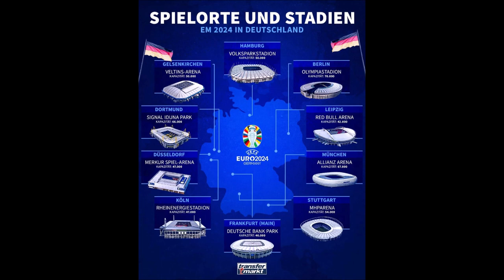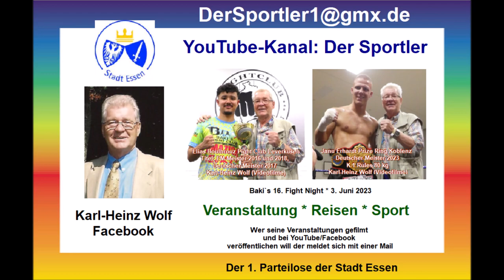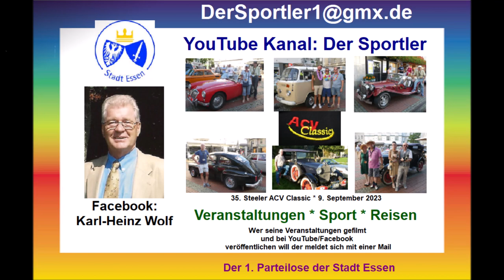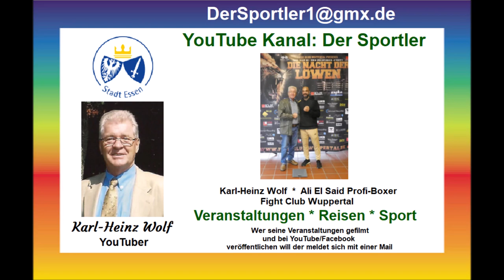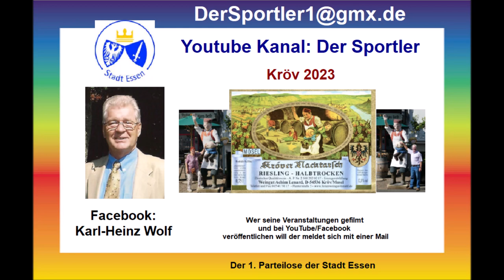Boxen & andere Veranstaltungen ab dem 08.03.2024 * Boxen und mehr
Öffentliche Meinungsfreiheit:
Der Parteilose Preuße, war, ist und wird bei keiner politischen Organisation oder Partei, Mitglied. Ich bleibe Parteilos und neutral.                                                                                                                                                    Auch gehöre ich keiner Sekte (Glaubensrichtung, Kirche) an.